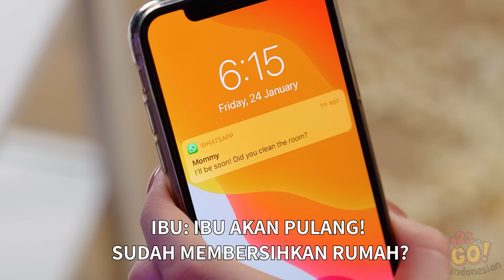TRIK GENIUS UNTUK PEMALAS || Tips dan Trik Bersih-bersih Mudah dan Menyenangkan oleh 123 GO!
Hidup dipenuhi tugas menyebalkan. Seperti memasang kantong plastik tempat sampah atau mencuci setumpuk piring. Kami akan menunjukkan cara mudah mengerjakan semua itu. Jika kamu tipe orang yang santai, kamu harus coba semua kiat ini!
Pastikan kamu membagikannya kepada teman yang setipe denganmu. Indonesia untuk video bermanfaat lain seperti ini!